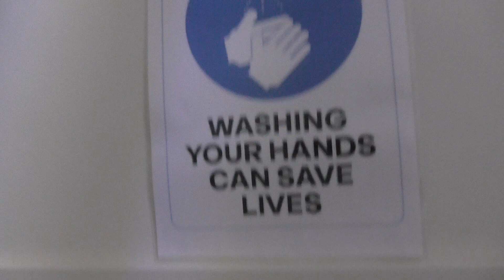AS Talbot HL Twyford, Birtley Catholic Club